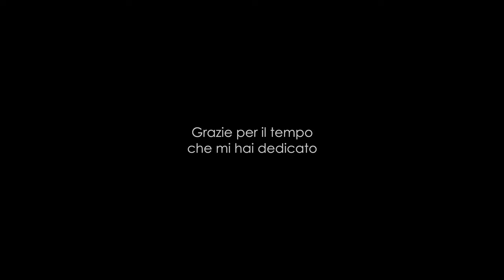Bisogna cercare di trovare il lato positivo in ogni uscita fotografica.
Cercala su Amazon
GoPro Hero 9
GOPRO MAX